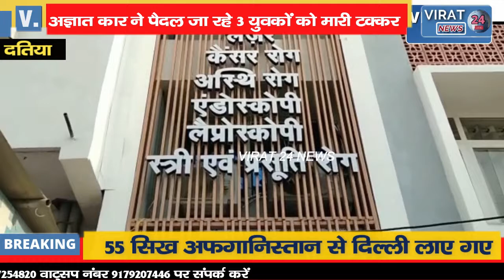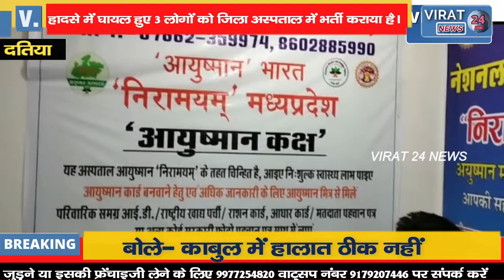देखिए किस तरह अज्ञात कार ने पैदल जा रहे तीन युवकों को मारी जोरदार टक्कर